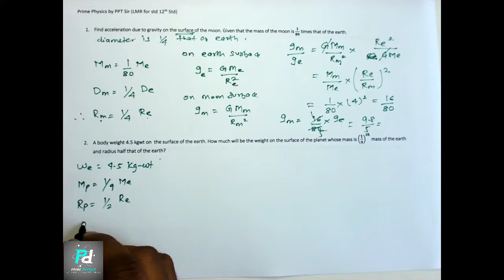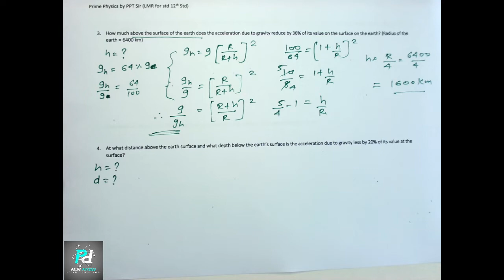Lecture 33 Important Numericals on Variation in g for HSC Board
In this video, We completed Important Numericals on Variation in g for HSC Board Students which were asked in Previous exams. Go through the full video and note down Important parts.